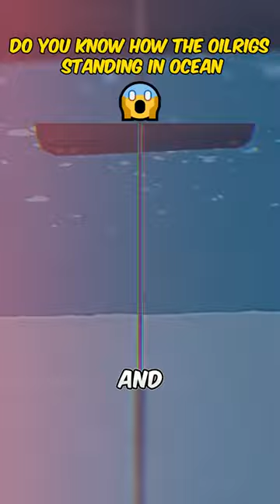Do You Know How The Oilrigs Standing in Ocean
Do You Know How Oil Rigs Stand in the Ocean?

Have you ever wondered how oil rigs are able to stand in the middle of the ocean? In this video, we take a closer look at the engineering marvel that is the oil rig. We'll explore the different types of oil rigs, how they are constructed, and how they are able to withstand the harsh conditions of the ocean.

We'll also discuss the history of oil rigs and the future of offshore drilling. So, if you're curious about oil rigs, then be sure to watch this video!